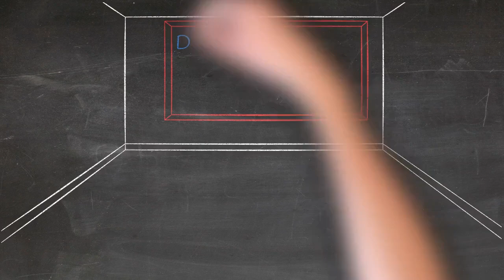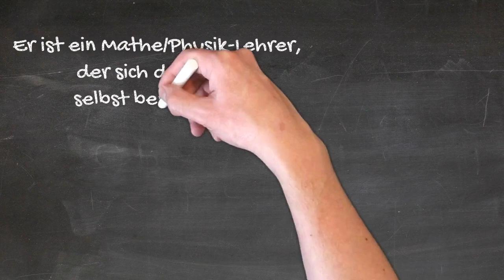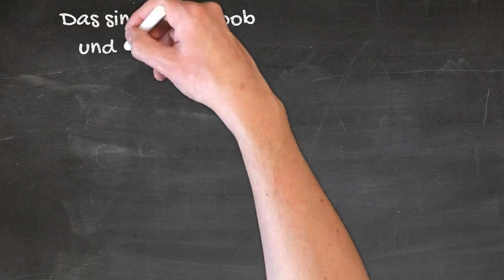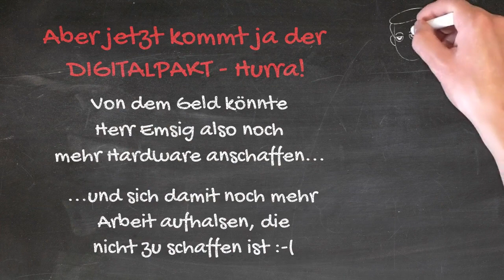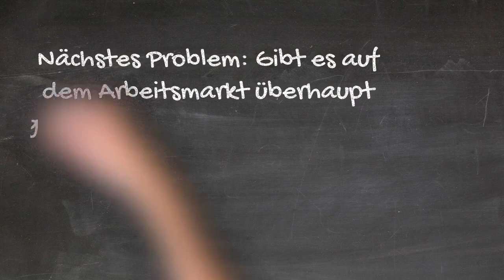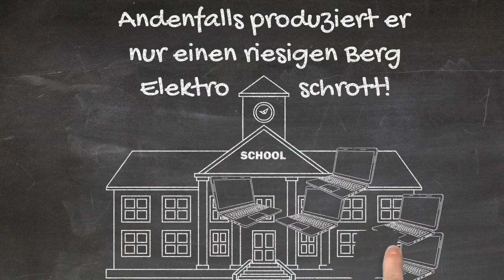Der Denkfehler im Digitalpakt in 5 Minuten erklärt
Der Digitalpakt zwischen Bund und Ländern für die Schulen ist zwar gut gemeint, aber leider nicht zu Ende gedacht. Die zusätzlichen Mittel des Bundes sind auf Infrastruktur und Hardware beschränkt, das verfehlt aber glasklar die Praxisanforderungen, denn spielentscheidend sind v.a. zwei andere aktuell defizitäre Bereiche: Technischer Support auf professionellem Niveau und intensive fachspezifische Fortbildung der Lehrkräfte.